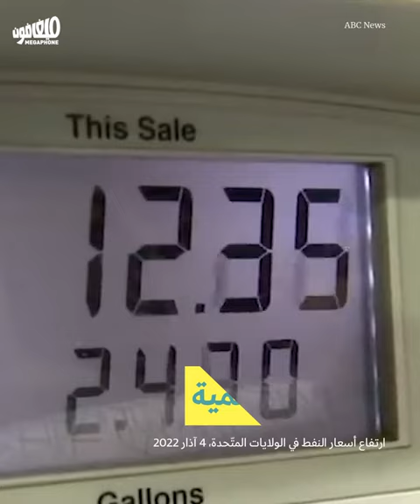From Jeddah to Tehran: Wheat, oil, and other deals | من جدّة إلى طهران: القمح، النفط، وحسابات أخرى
من جدّة إلى طهران، التقت الدول والمعسكرات تحت قممٍ تُفاوض وتُناقش أزمة المحروقات والقمح ومصير شعوب المنطقة، في ظلّ الغزو الروسي لأوكرانيا.
From Jeddah to Tehran, states and camps met under summits to negotiate and discuss the fuel and wheat crises, and the fate of the peoples of the region, as a consequence of Russia’s invasion of Ukraine.